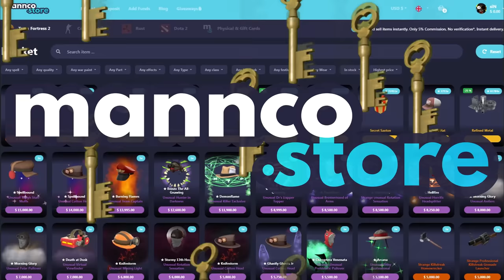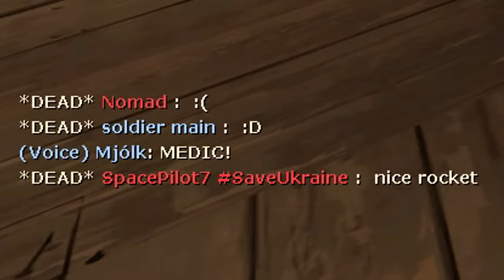The Immortal Soldier is Back!🔸(Team Fortress 2 Gameplay 2022)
Team Fortress 2 Gameplay No Commentary  Black Box  Concheror Half-Zatoichi The Immortal Soldier Loadout

Hud: Broesel-Hud